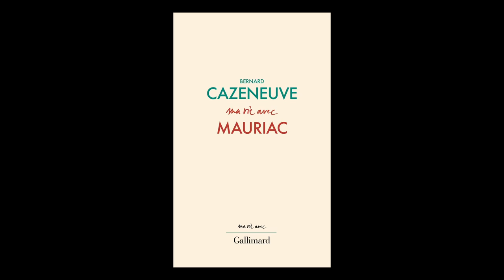Bernard Cazeneuve - Ma vie avec Mauriac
Bernard Cazeneuve vous présente son ouvrage "Ma vie avec Mauriac" aux éditions Gallimard.